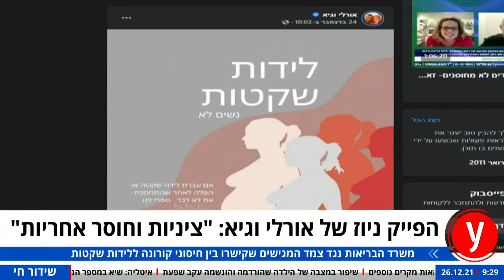משרד הבריאות נגד הפייק ניוז של אורלי וגיא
השניים שיתפו פוסט שקרא לנשים לספר על "לידה שקטה או הפלה" אחרי חיסון - ומשרד הבריאות הדגיש: "שורת מחקרים מראה שהחיסונים לא פוגעים בפוריות. קורונה בזמן היריון עלולה לפגוע קשה באישה הרה". במשרד תקפו את אורלי וגיא: "פייק מסכן חיים"